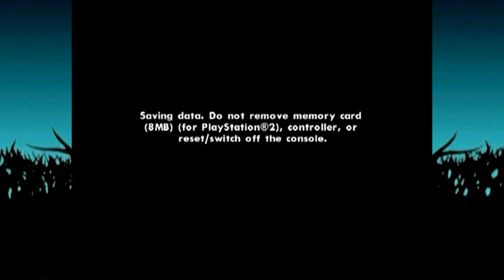Let's Play: Grand Theft Auto: San Andreas - Part 10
WE DID THAT MISSION

Players:
@MegaSilver3K (3003 Studios)
(Editor) @retrominimii